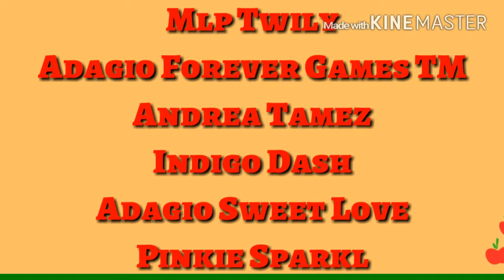Celebrate MLP MEP [Especial 1200+ Suscriptores]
Es mi primer mep por heso demore igual fue todo un existo viva a todas las que participantes